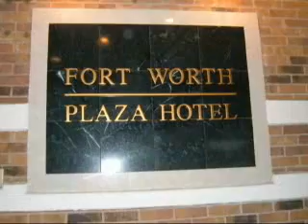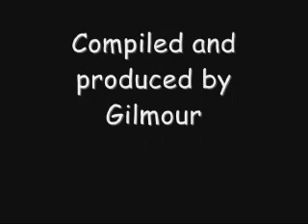Beyond Blitzkrieg Con 2005 with music by Pink Floyd